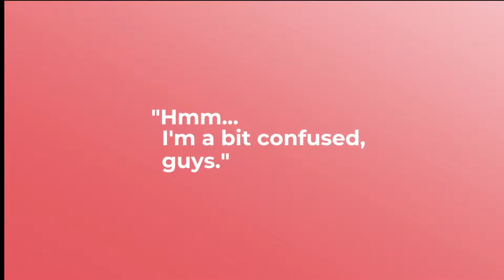Merry Christmas at pslove 2018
For Christmas this year, we had a Secret Santa gift exchange. Here's what happened during the Secret Santa...